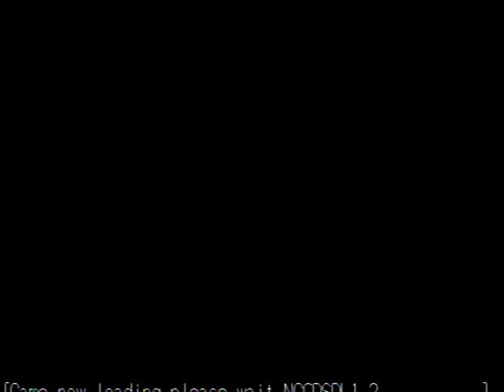NEOGEO CD TOPHUNTER Running on NGCDSDL1 2final Dreamcast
It's here after 200 hours of my development the new version 1.2 NEOGEO CD SDL 1.2 FINAL. Smooth scrolling faster zoom 10% speed up all around..